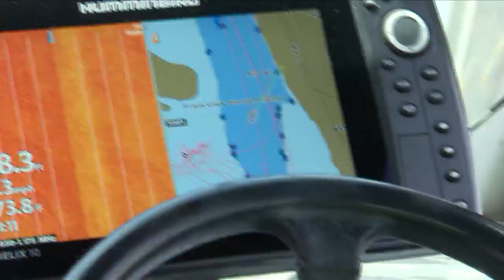Local police officers learn how to operate boats, conduct water rescues